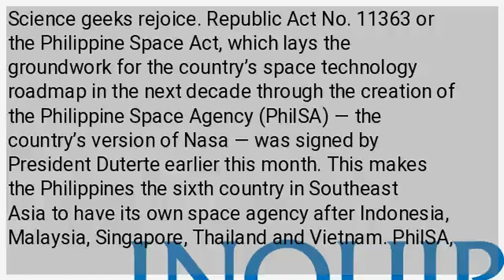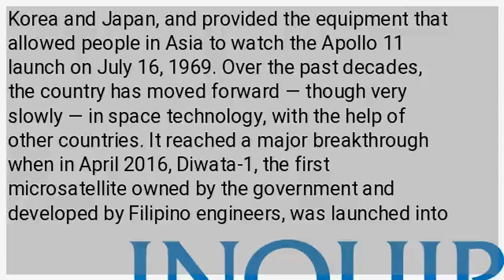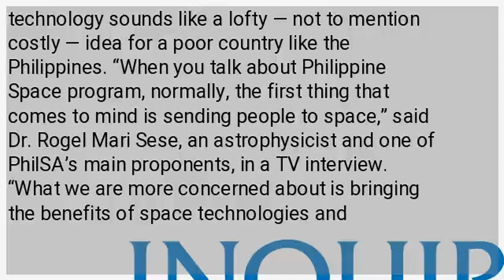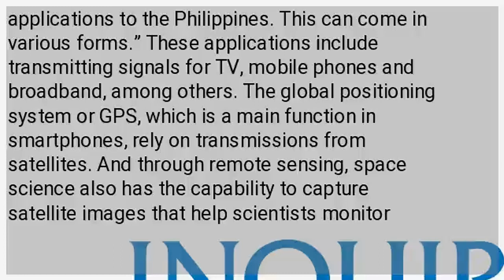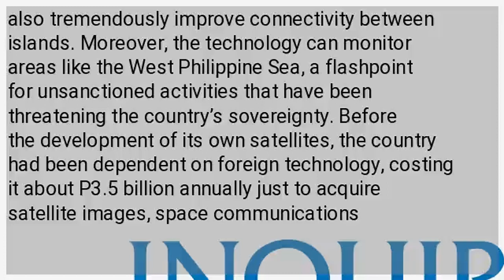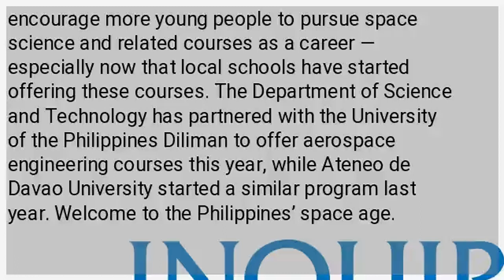A space agency — why not?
Science geeks rejoice. Republic Act No. 11363 or the Philippine Space Act, which lays the groundwork for the country’s space technology roadmap in the next decade through the creation of the Philippine Space Agency (PhilSA) — the country’s version of Nasa — was signed by President Duterte earlier this month. This makes the Philippines the sixth country in Southeast Asia to have its own space agency after Indonesia, Malaysia, Singapore, Thailand and Vietnam. PhilSA, with an initial funding of P10 billion spread over five years, will support research and development programs aimed at improving the lives of Filipinos as well as enhancing the country’s national security. More importantly, it will organize under one national agency all space-related activities focusing on six developmental areas: national security and development; hazard management and climate studies; space research and development; space industry capacity-building; space education and awareness; and international cooperation. Few are aware that space science is not new to the Philippines. In the mid-1960s, the government built a ground satellite station in Rizal and entered into a joint venture to put up the Philippine Communications Satellite (Philcomsat). Philcomsat had an exclusive franchise for satellite communication in Southeast Asia, South Korea and Japan, and provided the equipment that allowed people in Asia to watch the Apollo 11 launch on July 16, 1969. Over the past decades, the country has moved forward — though very slowly — in space technology, with the help of other countries. It reached a major breakthrough when in April 2016, Diwata-1, the first microsatellite owned by the government and developed by Filipino engineers, was launched into orbit. As of February 2019, Diwata-1 has captured more than 36,000 images, including that of Manila Bay. The data using landsat (land satellite) technology helped scientists analyze the level of turbidity in the Bay and identify the sources of pollution, months before the government launched a massive cleanup. Two other satellites have since been launched after Diwata-1: Maya-1 in June 2018 and Diwata-2 in October 2018. For many, space technology sounds like a lofty — not to mention costly — idea for a poor country like the Philippines. “When you talk about Philippine Space program, normally, the first thing that comes to mind is sending people to space,” said Dr. Rogel Mari Sese, an astrophysicist and one of PhilSA’s main proponents, in a TV interview. “What we are more concerned about is bringing the benefits of space technologies and applications to the Philippines. This can come in various forms.” These applications include transmitting signals for TV, mobile phones and broadband, among others. The global positioning system or GPS, which is a main function in smartphones, rely on transmissions from satellites. And through remote sensing, space science also has the capability to capture satellite images that help scientists monitor environmental conditions, like an approaching storm or the impact of heat waves. This information is important for farmers and fishermen, for example, because it helps them decide when to plant or harvest, or when to go out to sea to fish. During disasters, it can identify the most affected areas as well as their accessibility, so help could reach them sooner. In an archipelago like the Philippines, this will also tremendously improve connectivity between islands. Moreover, the technology can monitor areas like the West Philippine Sea, a flashpoint for unsanctioned activities that have been threatening the country’s sovereignty. Before the development of its own satellites, the country had been dependent on foreign technology, costing it about P3.5 billion annually just to acquire satellite images, space communications capabilities and other space technology applications, said Sese. But if the Philippines were to run its own national space program that will fulfill all these requirements, the cost would be about P2.5 billion. With its P10-billion initial funding and more than 1,000 space science experts “ready, willing and able” to join PhilSA, the new space law should improve the country’s space technology capabilities and encourage more young people to pursue space science and related courses as a career — especially now that local schools have started offering these courses. The Department of Science and Technology has partnered with the University of the Philippines Diliman to offer aerospace engineering courses this year, while Ateneo de Davao University started a similar program last year. Welcome to the Philippines’ space age.